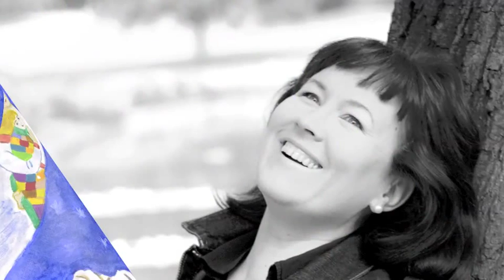Rachmaninov "An die Kinder" op.26/7 singt Julia Sukmanova, Sopran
Julia Sukmanova Sopran
Elena Sukmanova Klavier
"Milchkettenmusik" Hamburg 2015
Matthias Schwarz-Tkotz

Сергей Рахманинов "К детям" соч. 26/7
Юлия Сукманова, сопрано
Елена Сукманова, ф-но
Студия Елена Сукманова, ф-но
Студия "Milchkettenmusik"